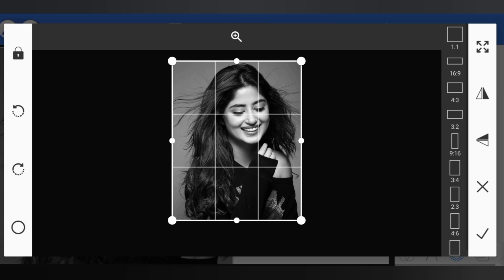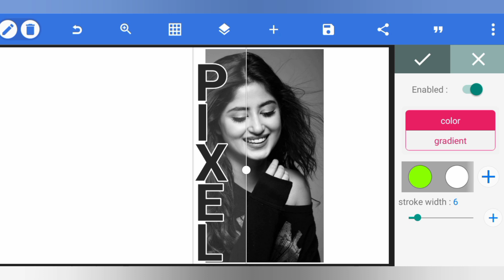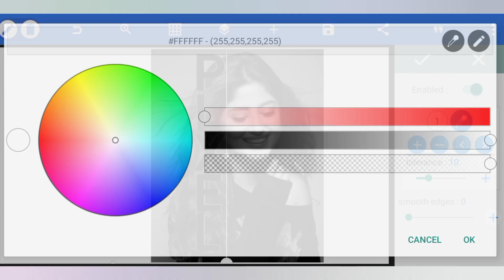Photo Text Masking Effect | Pixellab Editing | Pixellab Tutorial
Photo Text Masking Effect | Pixellab Editing | Pixellab Tutorial | Pixellab_Editing |
howtomakelogoinpixellab Hi Friends, Welcome to New Another Episode

Guys This Video I Will Show You How to Make Text Masking Effect on Your Photo. Our Required Application Pixellab.

Queries Solved:

1. How to Create Text Masking on Photo

2. Text Masking Effect on Pixellab

3. Photo Editing by Pixellab